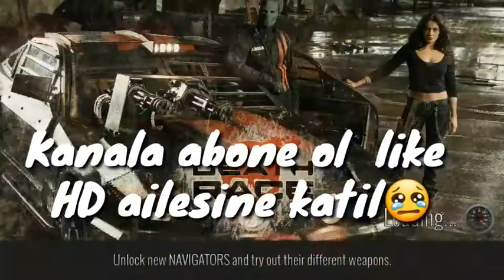Death Race bir abaya ağir çekimde roket atim DİZİ OYUNU Death Race rocket throw in an abba gravity s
❤Like Butonunu Kırın❤

               ⬇ SİZLERE BU KANALIMDA: ⬇

OYUN
VLOG
EĞLENCE
CHAALENGE
VE DİĞERLERİ:SİZİN İÇIN GÜZEL VİDEOLAR
❤SİZDE ARKADAŞLAR BANA DESETEK ❤OLARAK BENİ ÇOK MUTLU EDERSİNİZ